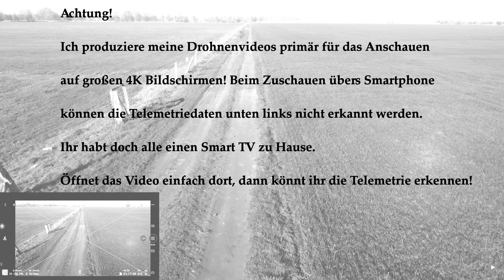Info für alle Smartphone-Zuschauer meiner Drohnenvideos!